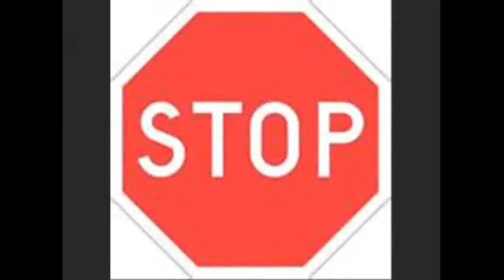G.C.S. PT.3D Special Edition Promo